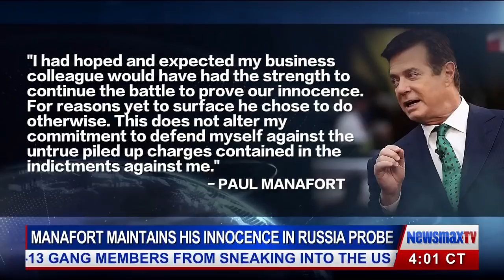Larry Klayman on the Mueller Probe